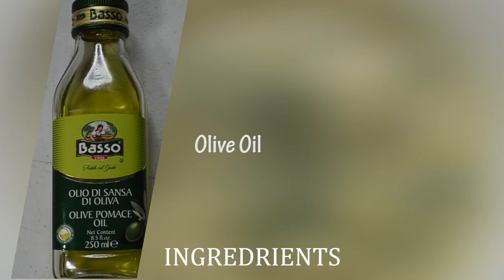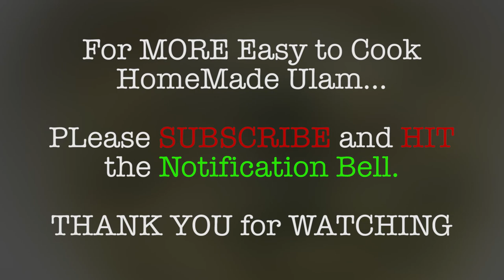CREAMY CHICKEN SOPAS. Easy to COOK LUTONG BAHAY.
This is a recipe perfect for rainy season and for merienda. A healthy way to feed your family.

Hindi lang repolyo, hotdog and carrots ang pwede isahog sa inyong sopas. Para maiba naman bigyan natin ng kakaibang itsura at idea ang ating Creaamy Sopas.

See you on our next vlogs and recipe ideas.